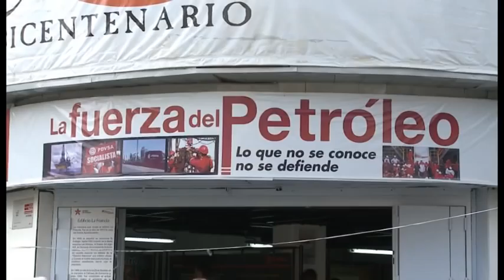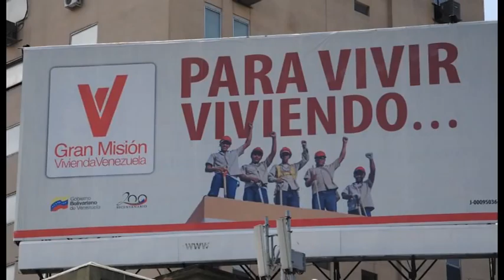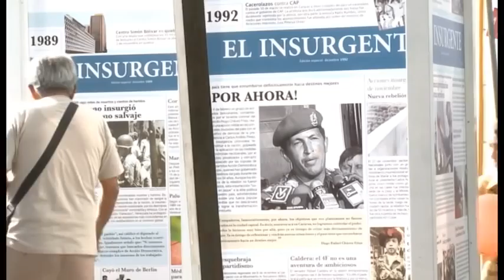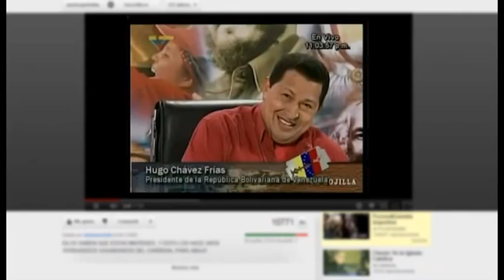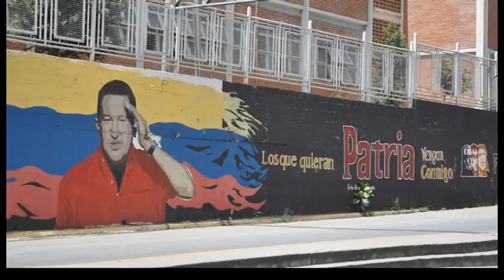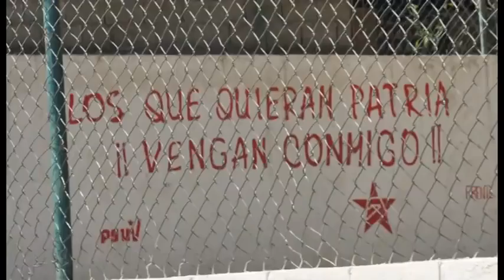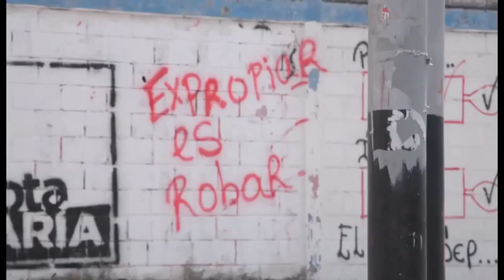Venezuela at the crossroads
The presidential election in Venezuela takes place on Sunday, 7 October. Two large coalitions are running for election: the "Great Patriotic Pole" (GPP) supports the re-election of Hugo Chávez, and the "Roundtable of Democratic Unity" (MUD) is represented by Henrique Capriles Radonski who was selected as candidate in an internal preliminary selection on 12 February 2012.